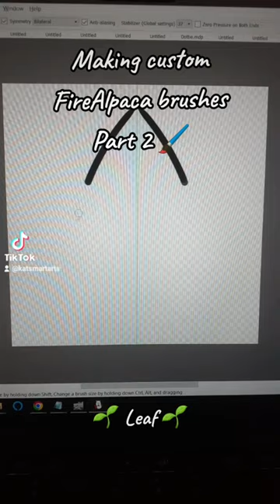Custom FireAlpaca Brushes Part 2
Making custom FireAlpaca brushes, Part 2!